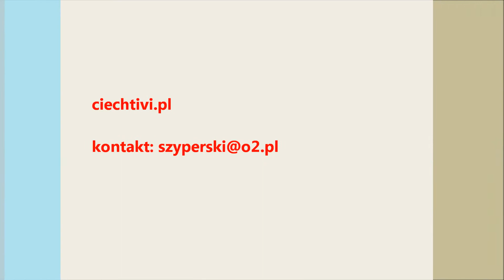25 lat kapłaństwa księdza kanonika Jarosława Arbata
Jubileusz 25-lecia święceń kapłańskich ks. kanonika Jarosława Arbata, proboszcza parafii pw. św. Zygmunta w Opinogórze Górnej.